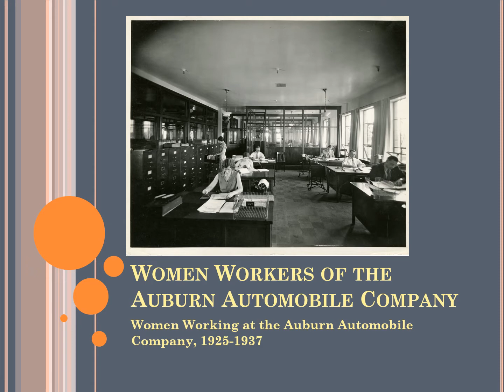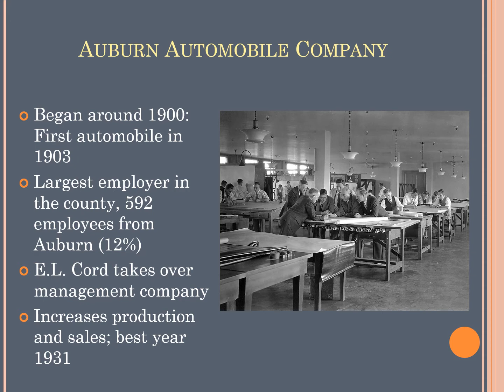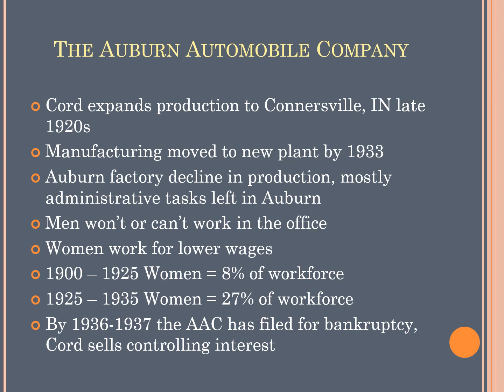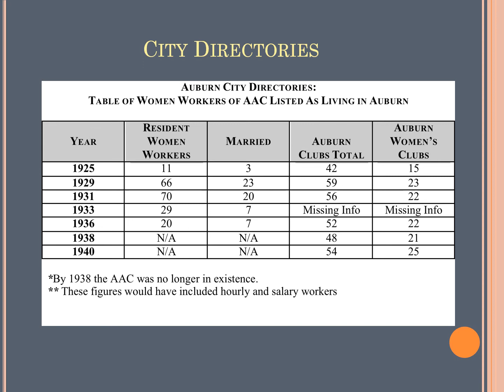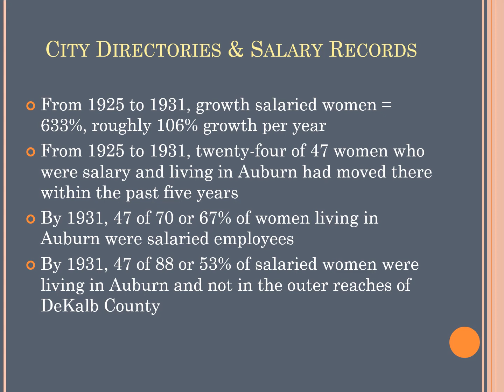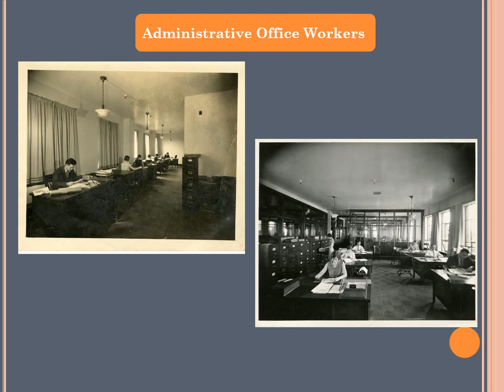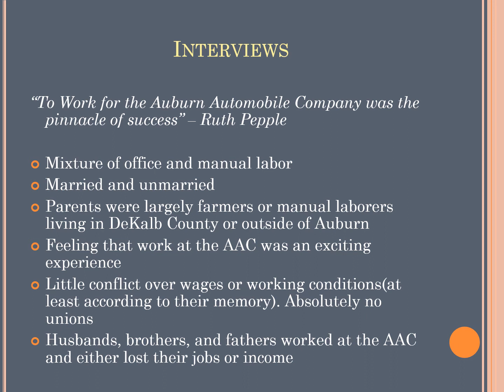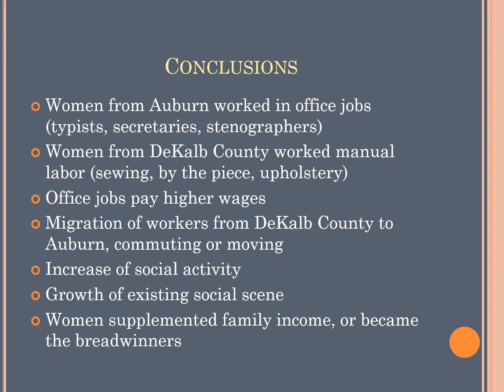Women Workers of the Auburn Automobile Company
Sam Grate and Diane Hall from the ACD Museum talk about the women who worked at the Auburn Automobile Company from 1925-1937.